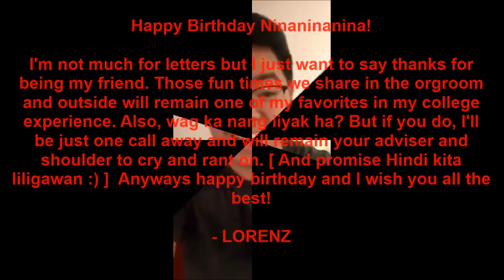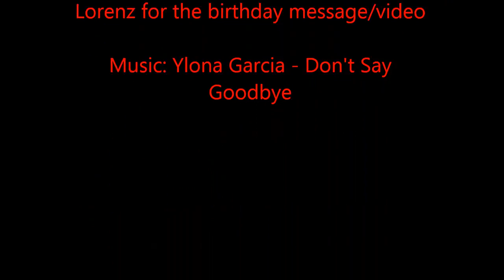Happy 20th Birthday Nina Suarez!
Special thanks to: Windows Movie Maker